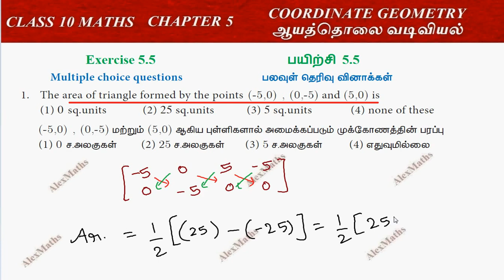10th Maths Exercise 5.5 Q.No.1 Coordinate Geometry Chapter 5 AlexMaths TamilNadu Syllabus